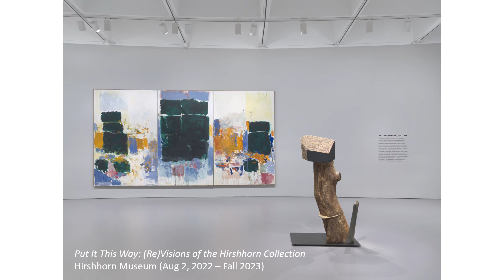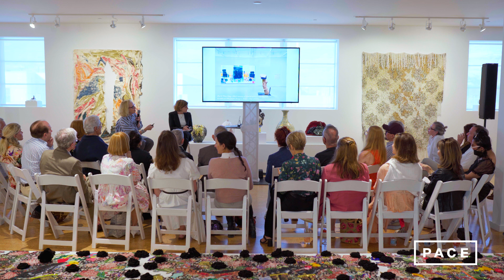Arlene Shechet and Laura Hoptman in Conversation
On the occasion of "Arlene Shechet: Next Sentence" at our Palm Beach gallery, Shechet joined Laura Hoptman, Director of the Drawing Center New York, for a talk hosted at The Bunker Artspace in West Palm Beach.

Shechet, who in 2021 curated the second iteration of the Drawing Center’s "Ways of Seeing: Three Takes on the Jack Shear Drawing Collection," is known for her effortless combination of disparate elements, precarious and provisional arrangements, and boundary-collapsing visual paradoxes. On view through February 5, our exhibition of the artist’s new sculptures in Palm Beach brings together works by Shechet ranging in size from small- to human-scale.